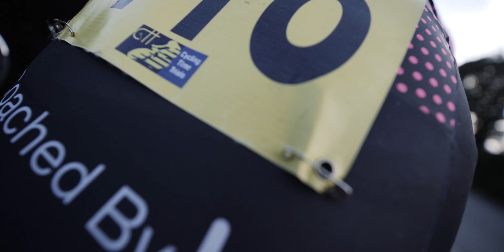BIKEPACKING TO THE COAST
with GBDURO over and a bit of free time, thought it'd be fun to bikepack to the coast with Daisy.
A stop off at JAM cycling HQ for some TT action
Tomorrow we head along the coast to Brighton.

Jam Cycling,
Attacus Cycling,
Wilier Triestina,
MET Helmets,
Shimano,
SpinOnThese Wheels,